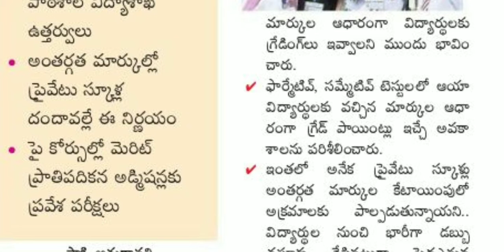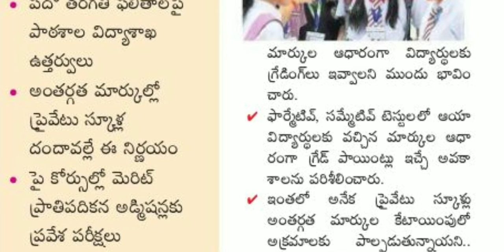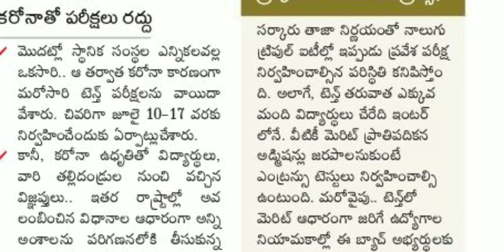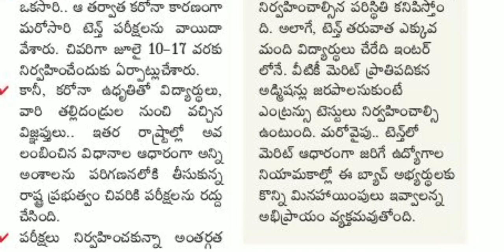Ap Tenth class (2019-20) latest news